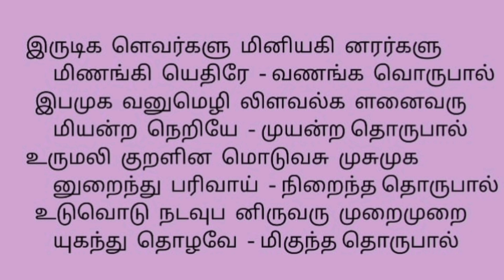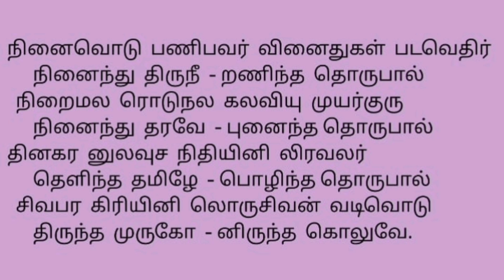கொலு வகுப்பு | திருவகுப்பு பாடல் வரிகளுடன்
Thanking you,
MMSChannelAbi